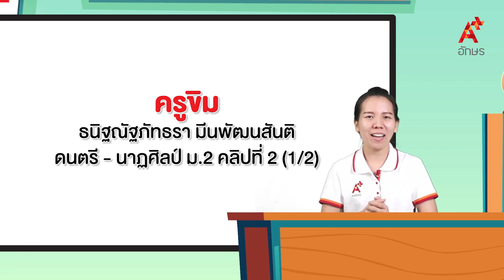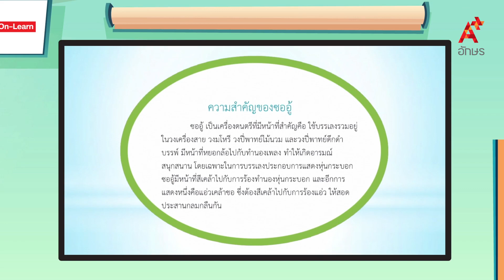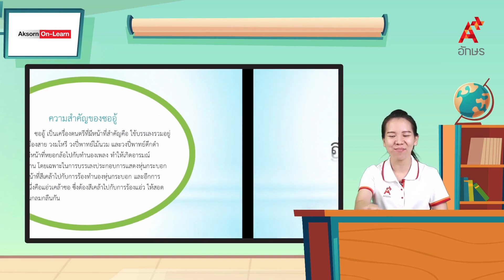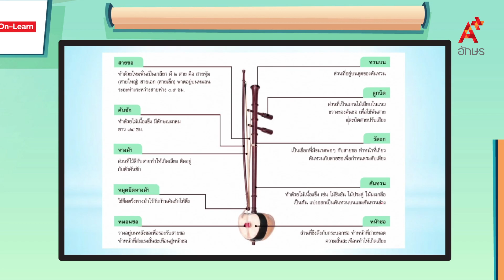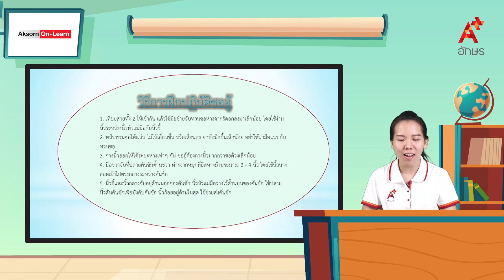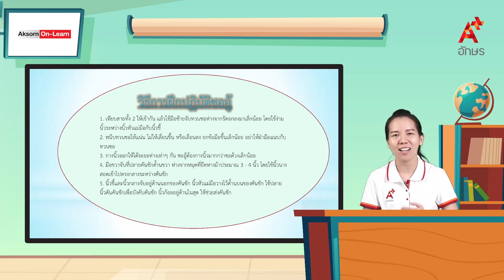การบรรเลงเครื่องดนตรี 2 (1/2) | ดนตรี ม.2 ดนตรี-นาฏศิลป์ ม. 2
ดนตรี-นาฏศิลป์ ม. 2 ดนตรี-นาฏศิลป์ ม. 2 การบรรเลงเครื่องดนตรี 2 (1/2)